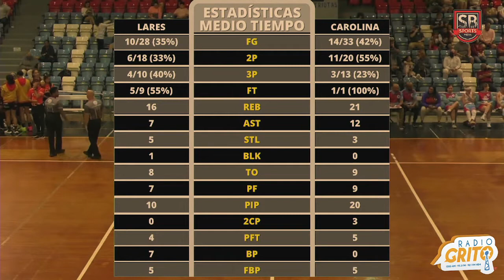Patriotas de Lares vs Gigantes de Carolina BSNF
13 de octubre del 2022